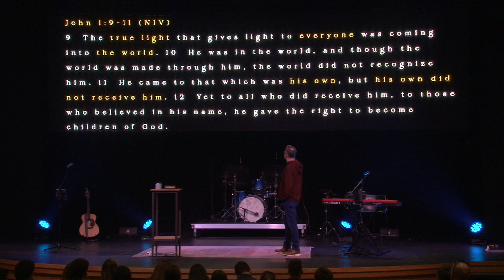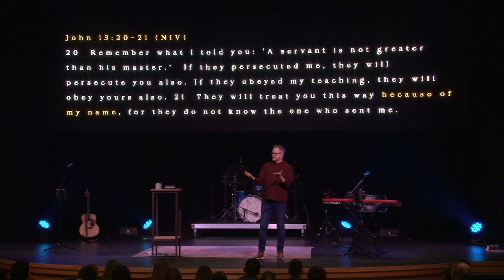Sermon Series: Abide - Part 4 - Greater Things/John 15